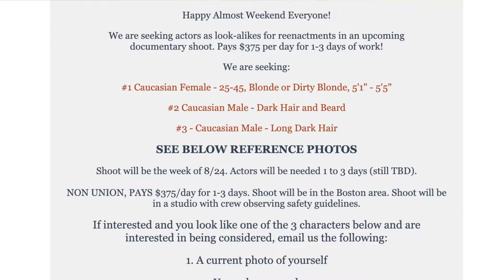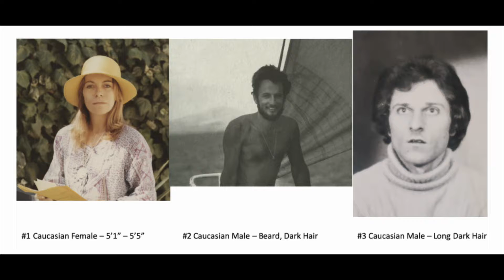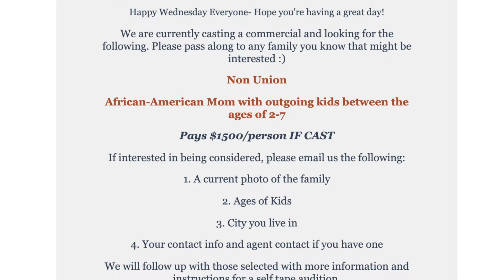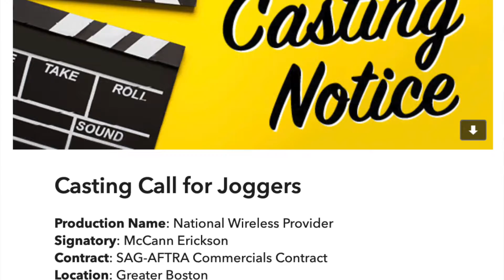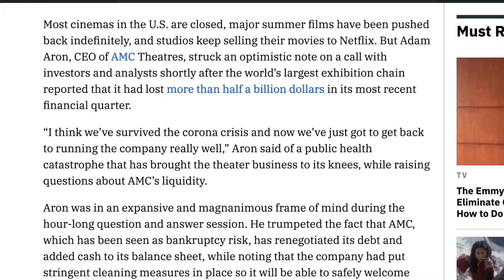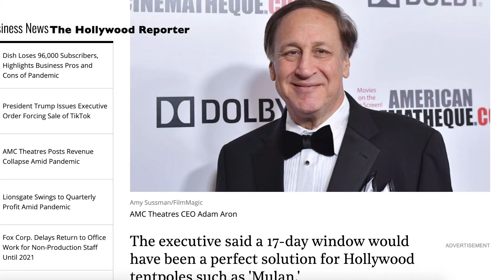AMC SURVIVES THE PANDEMIC? TRAILER FOR NEW CHARLIE KAUFMAN FILM IS OUT & LOCAL CASTING CALLS!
PODCASTS:
Or you can listen to The Hub on Hollywood on all major streaming services.

New England's film industry is booming with multiple projects constantly under production. Projects include commercials, television shows and full-length feature films.

Jamie and James are hosts of The Hub on Hollywood. The podcast focuses on New England's growing film industry, as well as entertainment news and reviews.